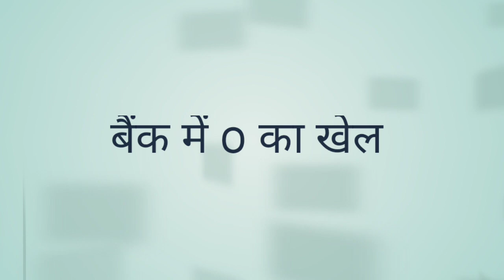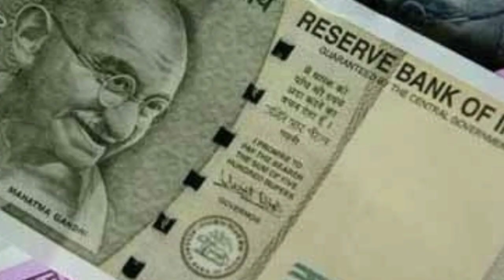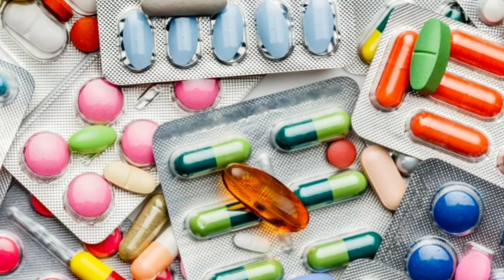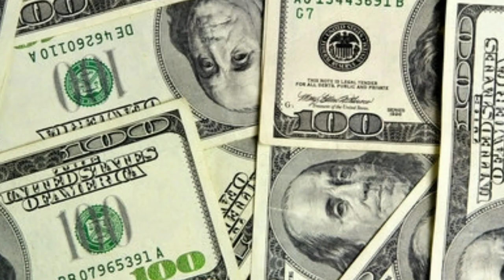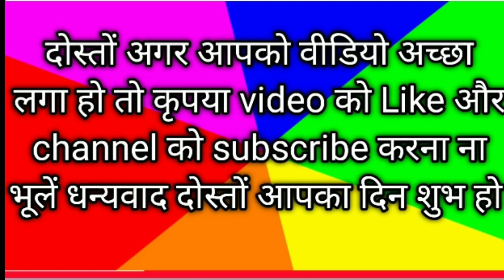बैंक मैं शून्यों का अंतहीन खेल |zindagi ka kuch pata nahi | money is not everything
your quarries:
दोस्तों क्या सिर्फ यही  जिंदगी है बस सिर्फ पेंसो का खेल क्या यही जिंदगी है बस ,बैंक मैं शून्यों का अंतहीन खेल,पेंसा ही सब कुछ नहीं होता है,पूरी जिंदगी इंसान कमाता है फिर भी परैं रहता है,अपने लिए भी जिए ,सब कुछ पेंसा ही नहीं है,खुश रहिये और दुसरो के लिए भी टाइम निकालए
pesa hi sab kuch nahi hota
Bank main 0 ka Antheen khail
money is not everything,pensa
 बैंक मैं शून्यों का अंतहीन खेल
sab kuch pesa hi nahi hota hai
pesa sab kuch hai par jaan se jada nahi
kya yahi zindagani hai